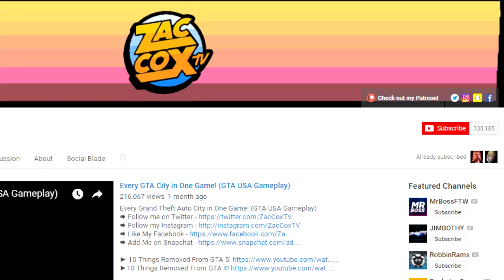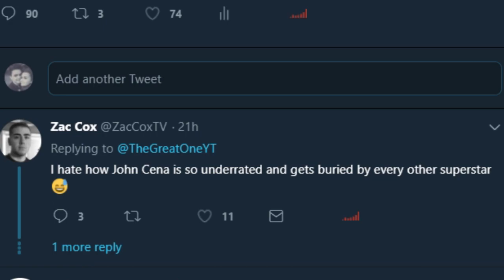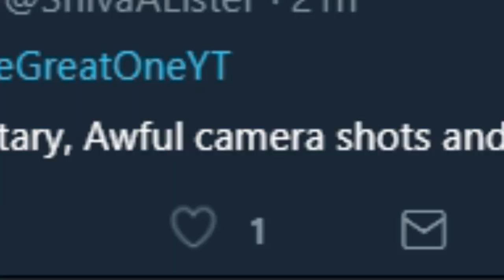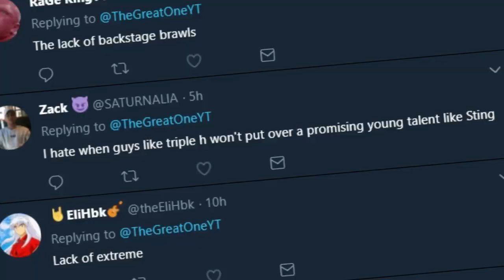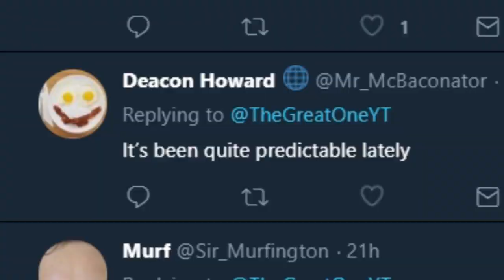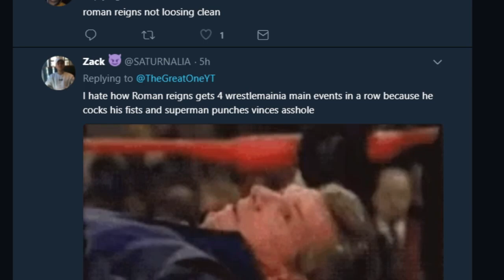WWE: This Is Why You Hate It! (100% Proof)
Why?